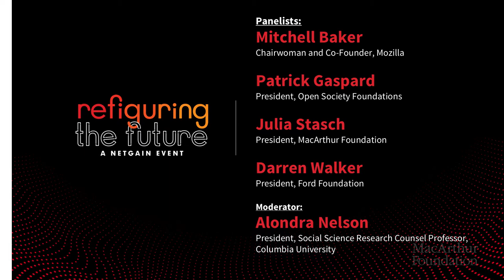Refiguring the Future, A NetGain Event: Leaders from the NetGain Partnership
This conversation on the Netgain Partnership explored the role of artists in critically examining the social impacts of artificial intelligence and related technologies, and highlighted how the arts can help us refigure the future. The event publicly launched REFRESH, a new initiative that supports the work of women, both transgender and cisgender, especially women of color, LGBTQ+ artists, and disabled artists, with the aim of fostering the creation of more diverse and inclusive work in the field of art, science, and technology.

Confirmed presenters and performers:

Kate Crawford, Co-Founder and Director of Research, AI Now Institute at New York University
Heather Dewey-Hagborg, Co-Founder and Co-Curator, REFRESH
Lauren McCarthy, REFRESH Artist
Mendi and Keith Obadike, Artists
Dorothy Santos, Co-Curator, REFRESH

A panel discussion featuring leaders from the NetGain Partnership included:

Mitchell Baker, Chairwoman and Co-founder of Mozilla
Patrick Gaspard, President, Open Society Foundations
Julia Stasch, President, MacArthur Foundation